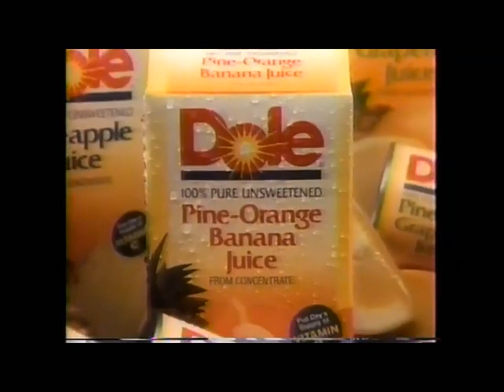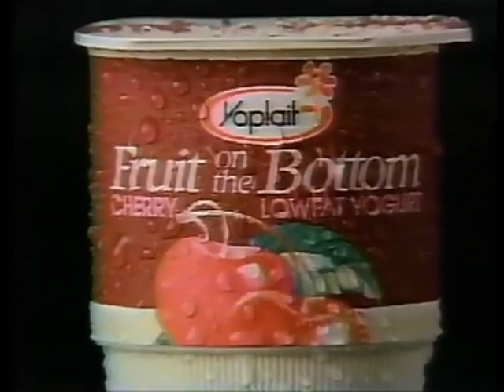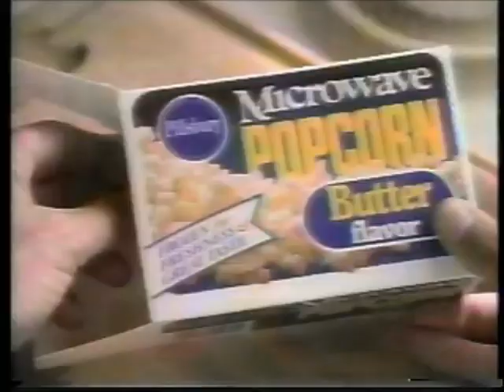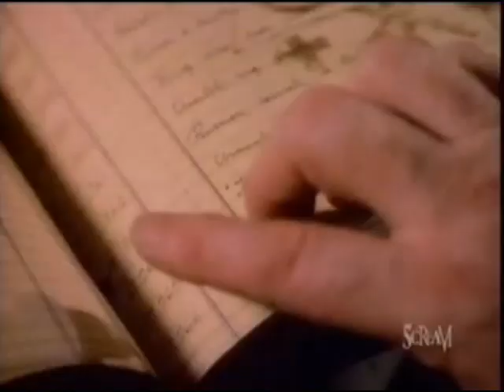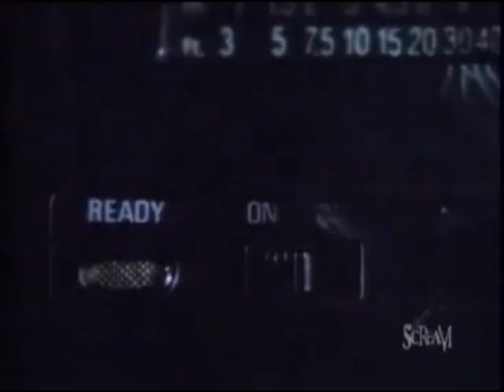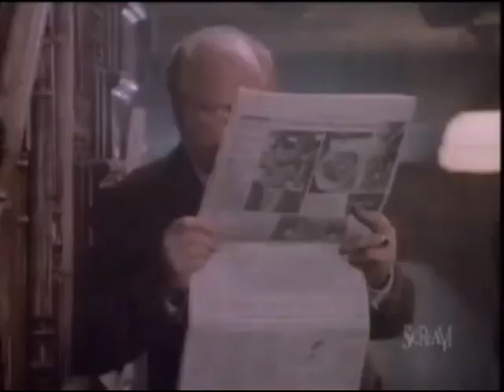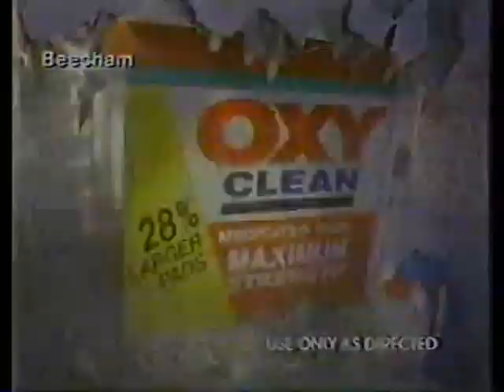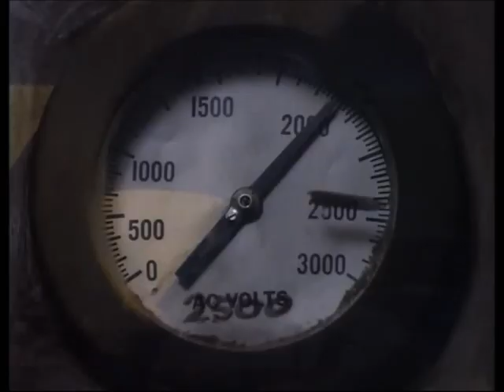*80's Horror Anthology TV Series compilation with commercials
Here are a few anthologies from the 80's with commercials. Don't be afraid to sleep tonight. lol

0:00 Monsters
28:50 Twilight Zone
59:26 Friday the 13th the series
2:01:28 Tales from the crypt